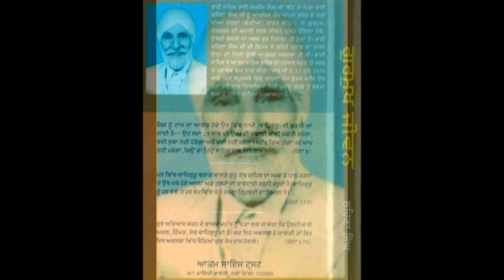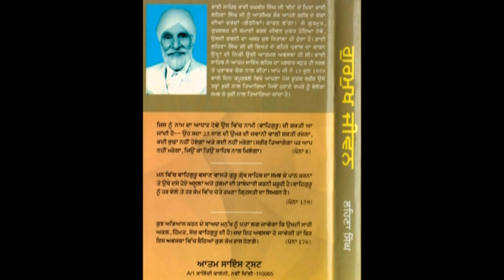011 Audio Book Satnam, Apna Ghar, Ardaas, Drishti Gurmukh Jeevan Bhai Lehna Singh Ji